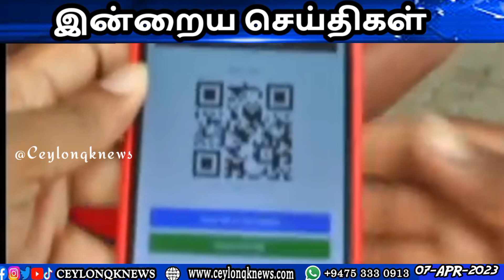26 எரிபொருள் நிரப்பு நிலையங்களில் எரிபொருள் விநியோகம் இடைநிறுத்தம் ! / Sri Lanka Breaking News